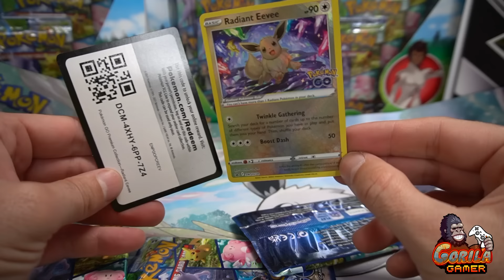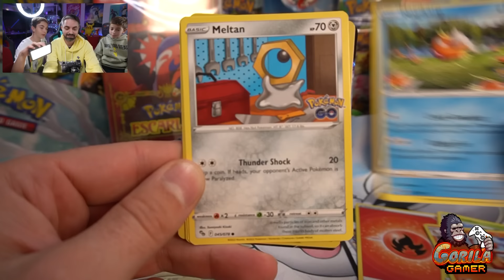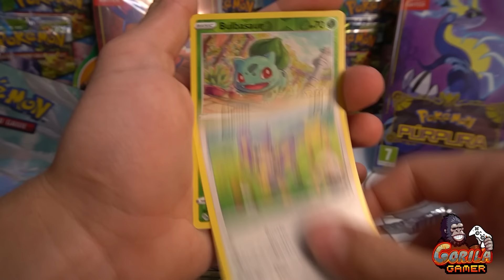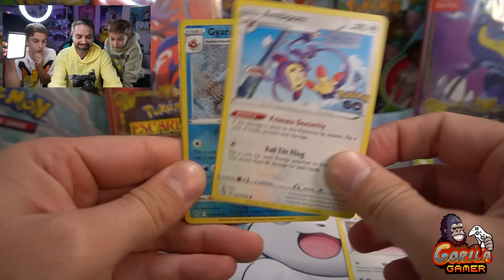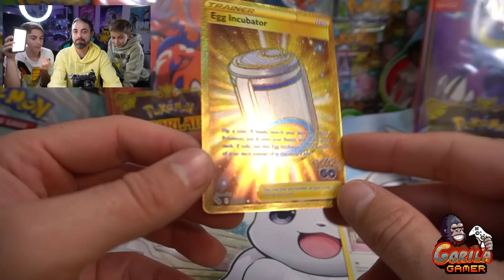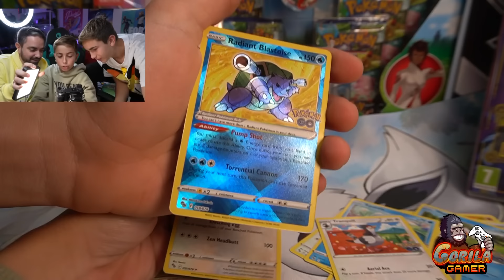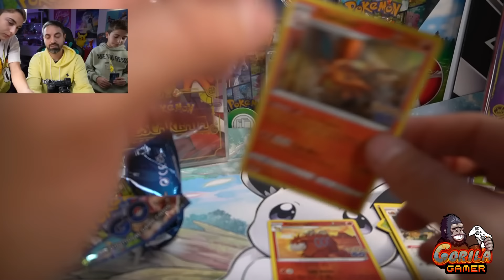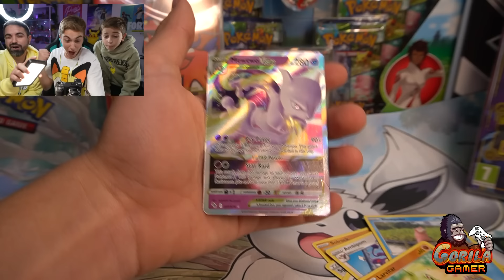Cartas Pokemon Premium Colección Radiante Eleve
Hoy descubriremos un pack especial de cartas coleccionables pokemon Go edición Premium Eleve Radiante con Mikel y Leo.
Nuestros canales en YouTube: @familytube @mikeltube @leotube @familytubeinenglish